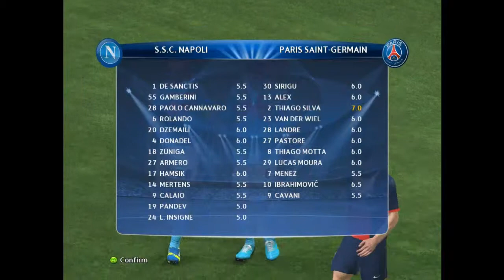PES 2014 Champions League Ep. 1 - First victory.